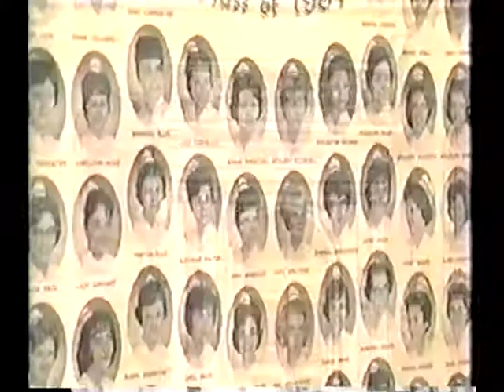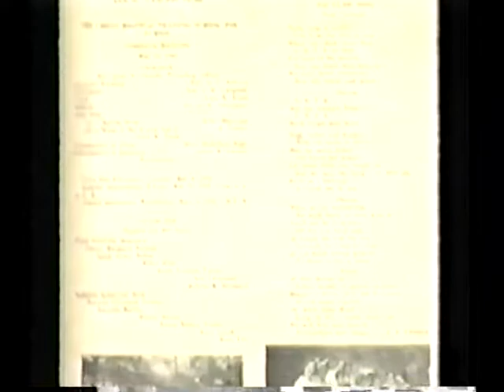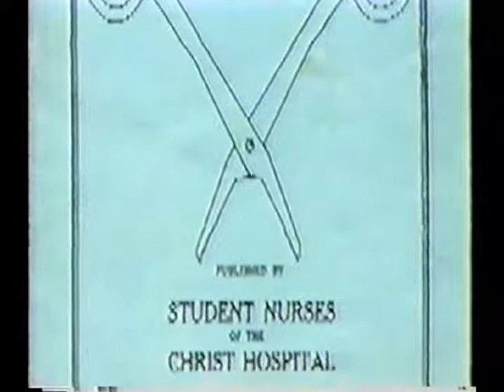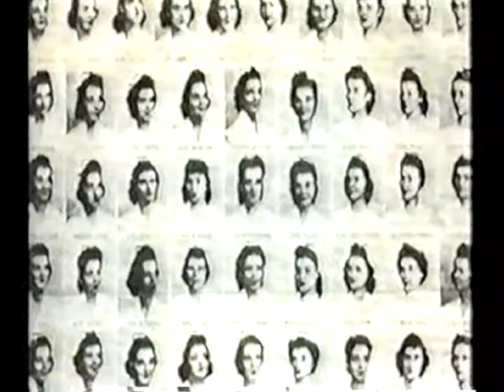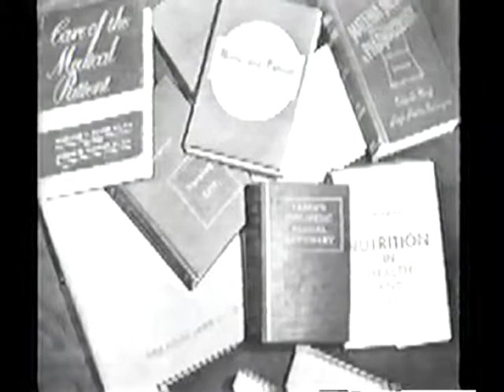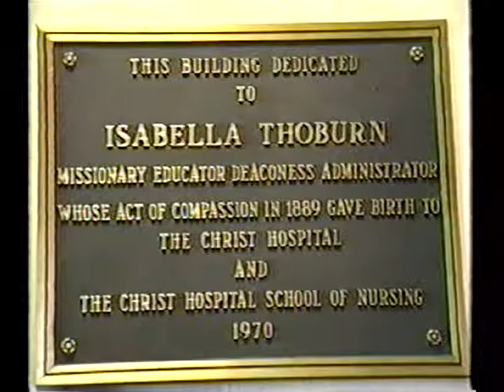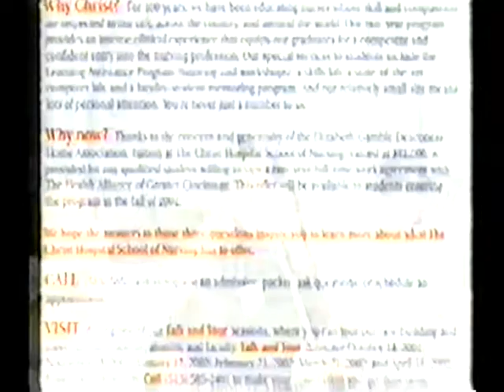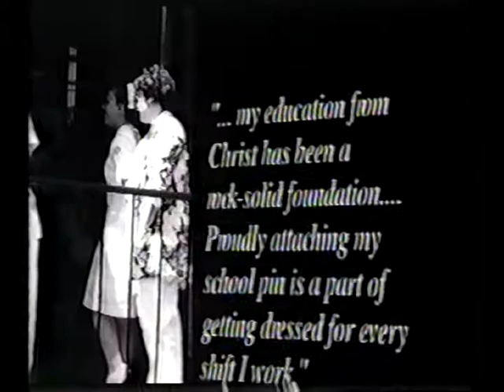Celebrating 100 years - The Christ College of Nursing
A history of The Christ College of Nursing 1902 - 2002.